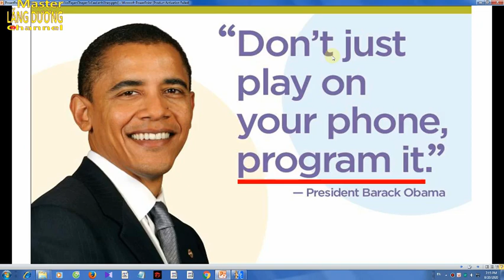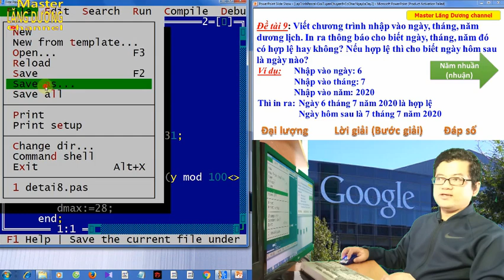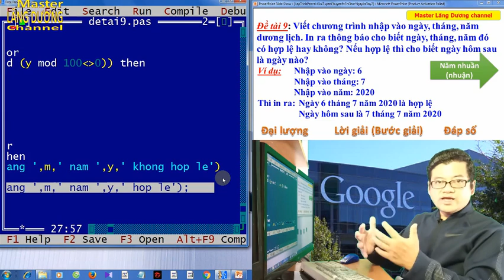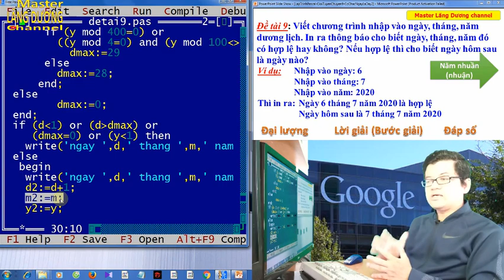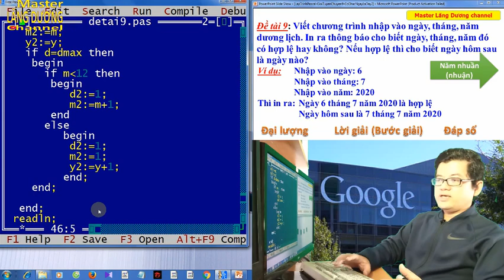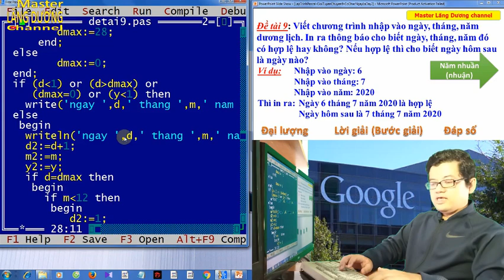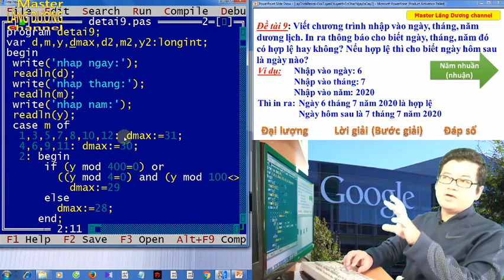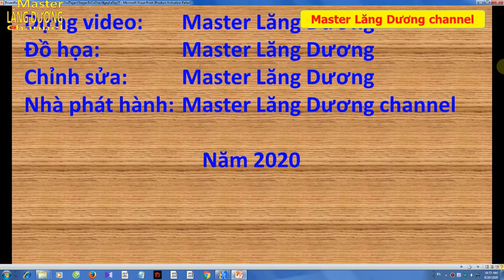#9 BẠN MUỐN HẸN HÒ PASCAL | Có Chắc ngàY Là Đây 2 – Next day | GIỎI – TUYỂN – CHUYÊN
Trân trọng!

Video hướng dẫn các fan của Master Lăng Dương channel:
Vận dụng:
a. câu lệnh case .. of .. end, câu lệnh case .. of .. else .. end để rẽ nhánh chương trình
b. xác định một ngày dương lịch dd/mm/yy có hợp lệ hay không?
c. xác định năm nhuận (năm nhuần)
d. xác định ngày dương lịch hôm sau là ngày nào?